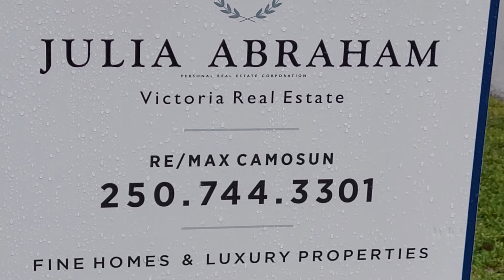December 11, 2023